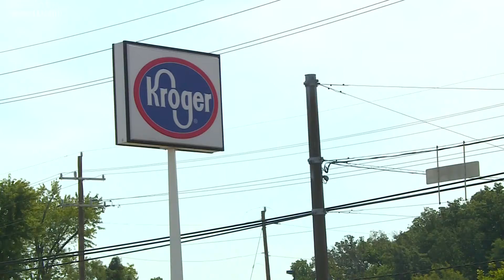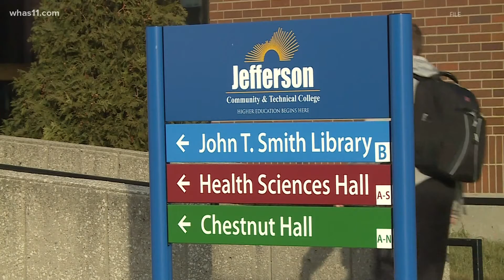Everybody Counts | Program aims to connect JCPS students to college scholarship or job offer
Monday, Governor Andy Beshear announced a new program aimed at making sure JCPS students graduate either signed up for college or with a job offer.

Beshear said "Everybody Counts" will help students without other post-high school plans secure a job at one of Kentucky's top employers, enrollment in college or both.

Beshear said the program will be rolled out this year, for the graduating class of 2022. He described the program as "building the plane while flying," but said it was a necessary move.